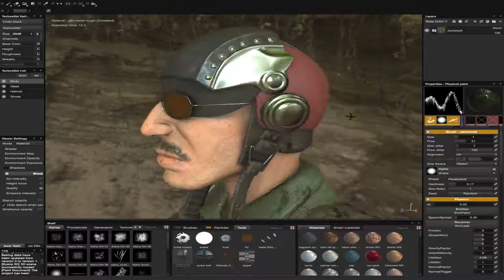Award Ceremony Nominee- Best 3D Texture Artist- Austin Mitchell